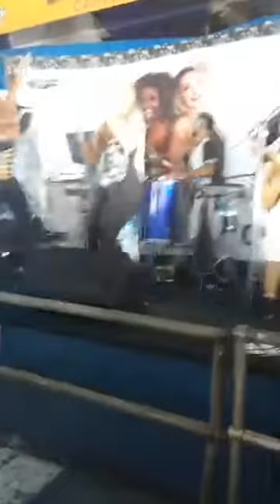FEIJOADA DA NOVO IMPÉRIO 2019 - PRETA E BRANCA 2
Andrea Nery e Lilijane Mallmann
Sonho meu , Eh baiana!
Realizada dia 3 de novembro na quadra da agremiação
Transmitido ao vivo pelo Facebook